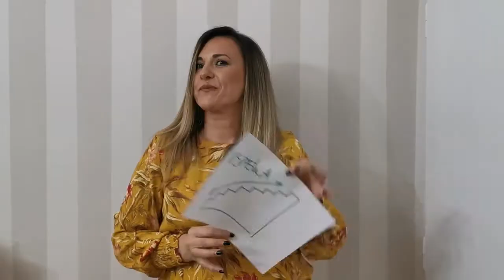Dragana Todorov - 12.4.2020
Čestitka za rođendan - Happy birthday